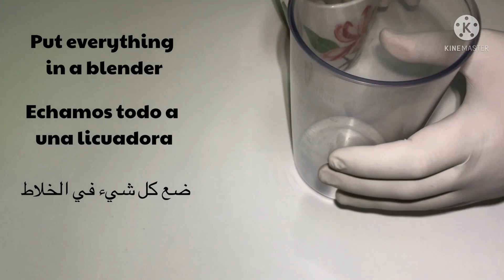Mix raisins, ginger, garlic, and coffee, you will thank me forever.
-Click the CC button at the top of the video to turn on subtitles, to change the subtitle language, click the button (three dots) on the right at the top of the video, then click Subtitle.